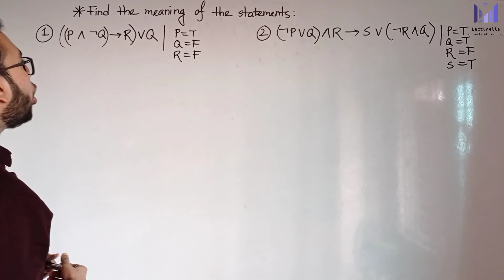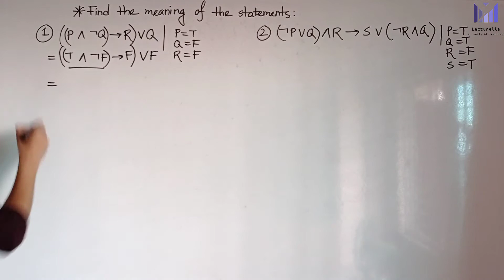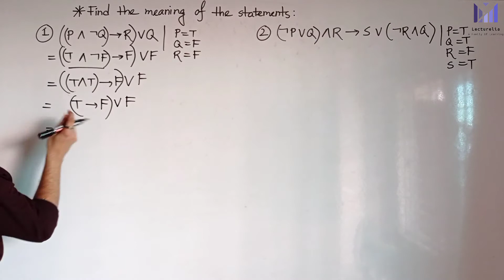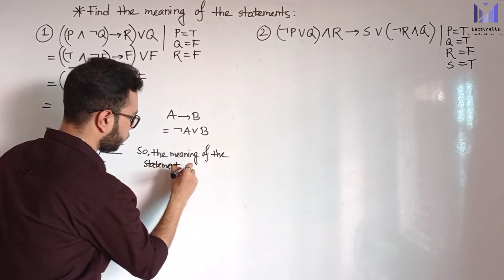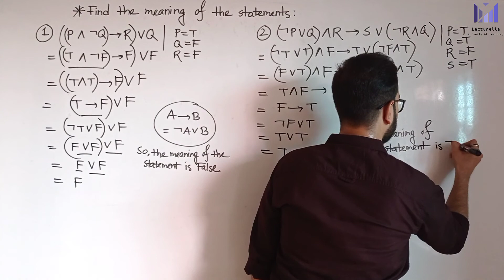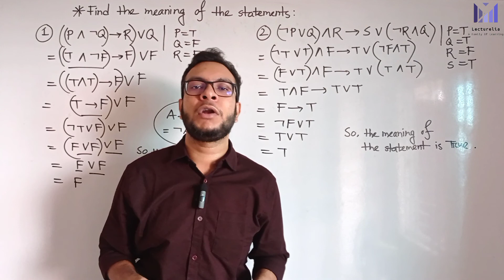(Lec-46) Question on Propositional Logic - Part 4 | AI বাংলা টিউটোরিয়াল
Ever seen a logical statement and wondered what it really means? In this video, we’ll show you how to Find the Meaning of a Logical Statement by breaking it down into simple parts.

📌 What you'll learn:

How to read and interpret logical statements

The role of logical operators (AND, OR, NOT, IMPLIES)

How to analyze compound statements

Understanding truth values and context

Real-life examples of logical interpretation

This is the perfect starting point for beginners who are just stepping into Propositional Logic or prepping for exams in Computer Science, Math, or Philosophy.

Propositional logic (PL) is the simplest form of logic where all the statements are made by propositions. A proposition is a declarative statement which is either true or false. It is a technique of knowledge representation in logical and mathematical form.

Example:
a) It is Sunday.
b) The Sun rises from West (False proposition)
c) 3+3= 7(False proposition)
d) 5 is a prime number.
Following are some basic facts about propositional logic:

Propositional logic is also called Boolean logic as it works on 0 and 1.
In propositional logic, we use symbolic variables to represent the logic, and we can use any symbol for a representing a proposition, such A, B, C, P, Q, R, etc.
Propositions can be either true or false, but it cannot be both.
Propositional logic consists of an object, relations or function, and logical connectives.
These connectives are also called logical operators.
The propositions and connectives are the basic elements of the propositional logic.
Connectives can be said as a logical operator which connects two sentences.
A proposition formula which is always true is called tautology, and it is also called a valid sentence.
A proposition formula which is always false is called Contradiction.
A proposition formula which has both true and false values is called
Statements which are questions, commands, or opinions are not propositions such as "Where is Rohini", "How are you", "What is your name", are not propositions.
Syntax of propositional logic:
The syntax of propositional logic defines the allowable sentences for the knowledge representation. There are two types of Propositions:

Atomic Propositions
Compound propositions

Atomic Proposition: Atomic propositions are the simple propositions. It consists of a single proposition symbol. These are the sentences which must be either true or false.

Example:

a) 2+2 is 4, it is an atomic proposition as it is a true fact.
b) "The Sun is cold" is also a proposition as it is a false fact.
Compound proposition: Compound propositions are constructed by combining simpler or atomic propositions, using parenthesis and logical connectives.
Example:

a) "It is raining today, and street is wet."
b) "Ankit is a doctor, and his clinic is in Mumbai."